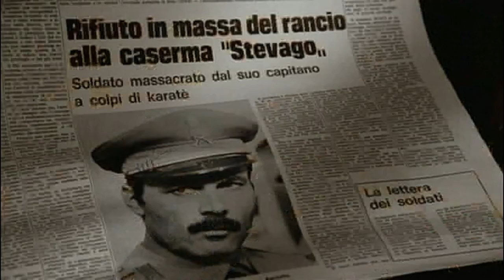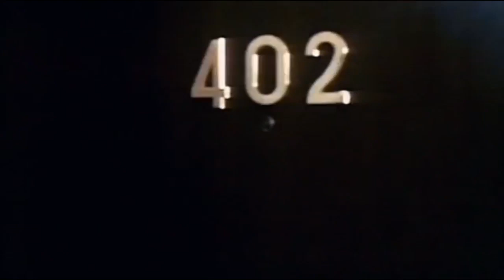Peter Berling Nebenrollen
Zum Todestag von Peter Berling eine Auswahl seiner eindrucksvollen Nebenrollen u.a. in Filmen von: Rainer Werner Fassbinder, Werner Herzog, Jean-Jacques Annaud, Martin Scorsese, Helge Schneider uvm.